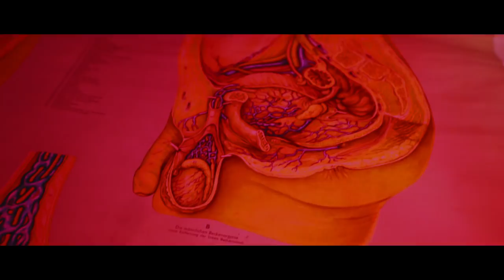Loco Dice - Out Of Reach feat William Djoko (Official Music Video)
Go on a wild ride for Loco Dice's official music video for 'Out Of Reach' featuring William Djoko.

The video for ​‘Out of Reach’ finds the pair in Havana, Cuba, stuck in a psychedelic setting with the duo beginning to go crazy under the unbearable heat of their location as they begin to piece together their sensationalised, hedonistic lifestyle.

The track is taken from Loco Dice's album 'Love Letters' and the video is directed by Dusseldorf creative Rakhim Helm, ​who shot the video for Dice’s ‘We’re Alive’.